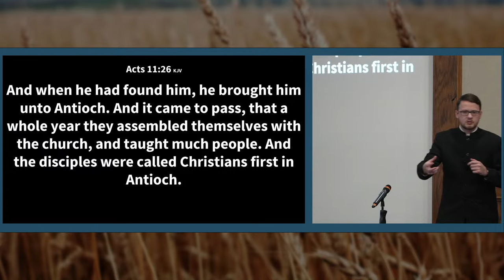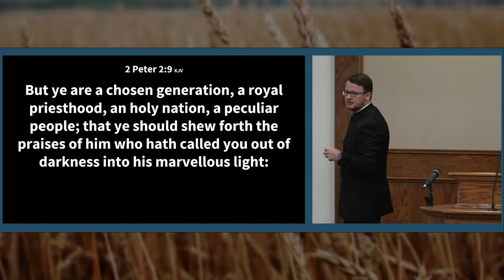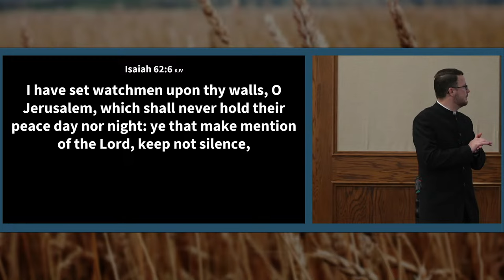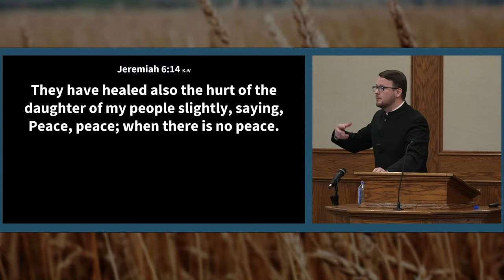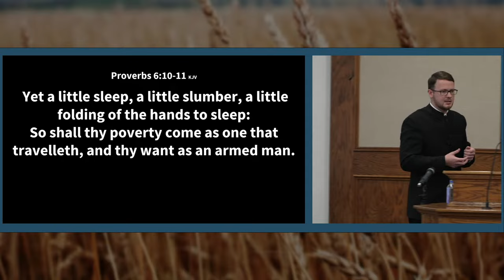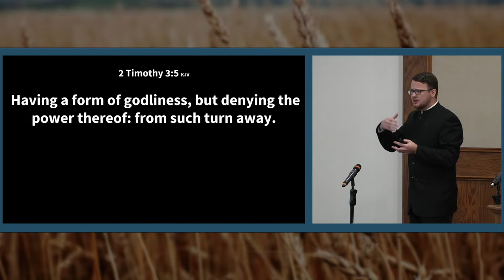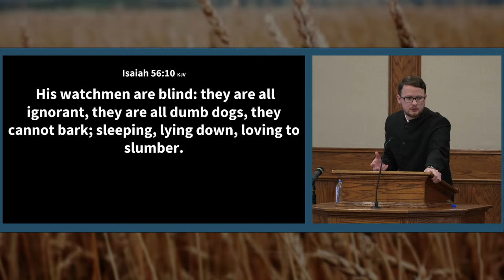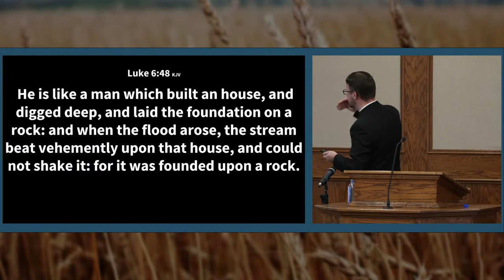LIVE – Sunday Service of the Church of God – Aylmer, ON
10:30 AM EST, December 10, 2023

Apostle Henry Hildebrandt
The Church of God
Aylmer, Ontario, Canada